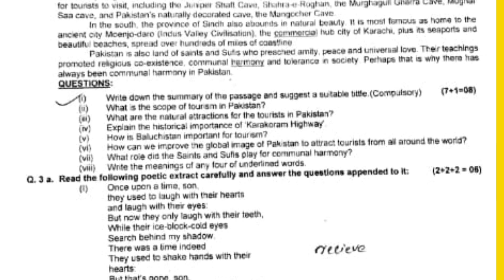fbise English paper 2022 12 class|| fbise 21 June 2022 paper English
MUST WATCH 👇
How board papers are Checked

l
fbise English  class 12 paper 2022, fbise class 12 English paper section A, fbise class 12 English paper section B, fbise class 12 eng paper section C
today eng paper solved , 21 June 2022 eng section A solution
solution of Urdu class 11
class 11 Urdu solution section A
fbise SLO Based Model paper set 3 solution physics, fbise class 11  SLO Based Model paper solution of physics